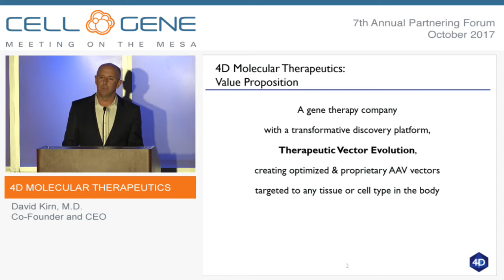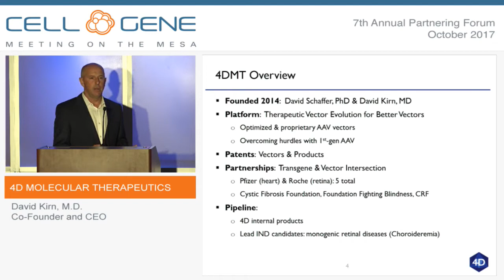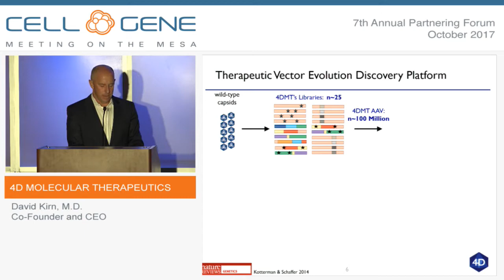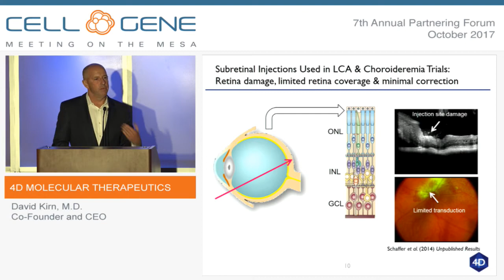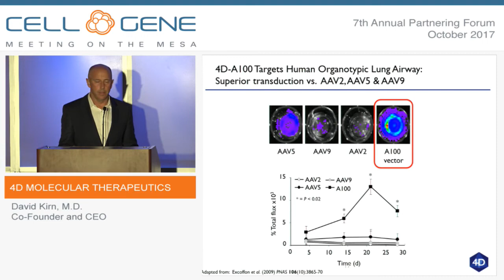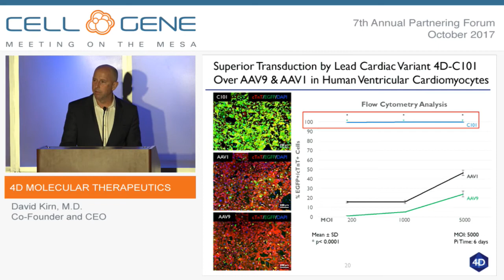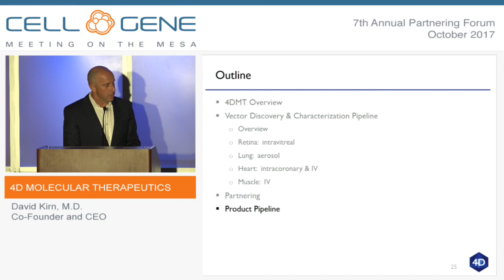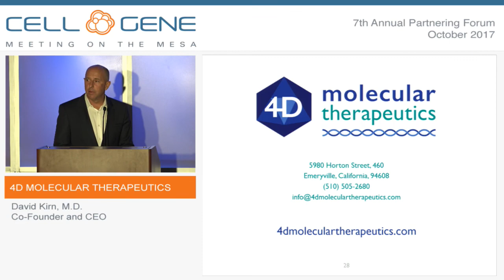4D Molecular Therapeutics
David Kirn, M.D., Co-Founder and CEO
Emeryville, CA
(Private)

The mission of 4D Molecular Therapeutics (4DMT) is to design and develop transformative gene therapy products using the company’s proprietary technology to create novel adeno-associated virus (AAV) variants to be utilized as treatments for serious unmet medical conditions. 4DMT’s products are unlocking the full potential of gene therapy to treat, and potentially cure, genetic diseases. A large number of patients and diseases, who previously were not treatable by gene therapy, will be addressable by 4DMT products.